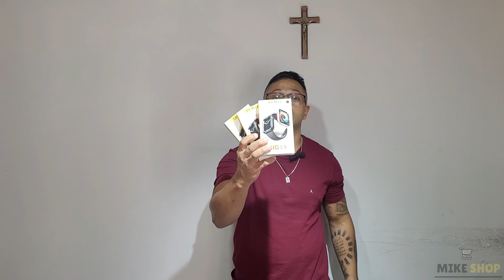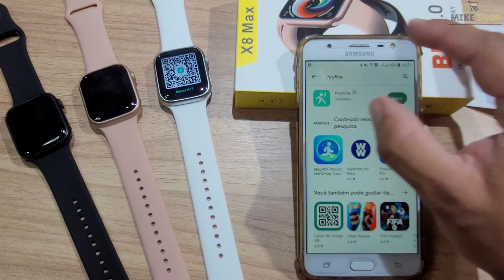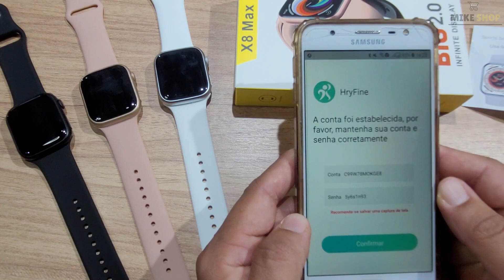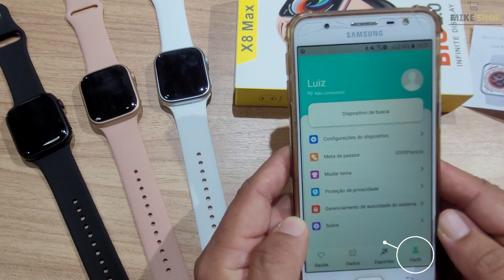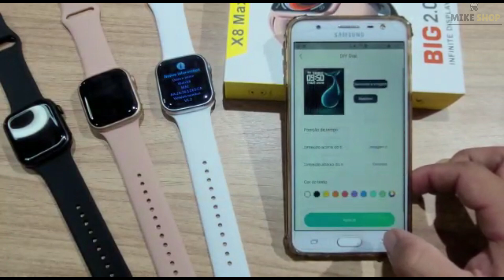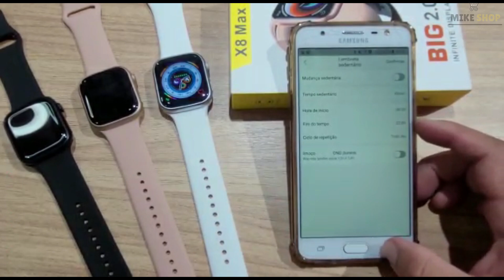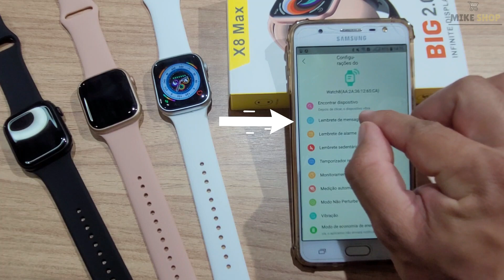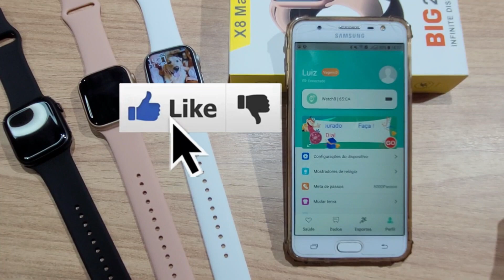COMO CONFIGURAR Smartwatch X8 MAX PASSO A PASSO COMPLETO App HryFine Foto Configuração Sincronização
⭐Escolha a cor que mais te agrada no link abaixo⭐

🔥Nesse vídeo você vai ver um pouco mais sobre as Configurações e Sincronizações do Smartwatch IWO X8 MAX usando o App HryFine e como colocar fotos e receber mensagens. Com design sofisticado o Iwo X8 Max promete atender suas necessidades e ser versátil, tanto no esporte quanto nas atividades do seu dia-a-dia.

🏃‍♂️🏃‍♂️Corre lá no site da Mike Shop e já garante o seu

Smartwatch IWO X8 MAX é novador e moderno, conta com um design lindo, leve e
elegante ótimo para monitorar suas praticas esportivas além de ser um belo acessório para o seu dia a dia. Não deixa de conferir essa maravilha!!

Após assistir esse vídeo nos conta nos comentários o que achou do X8 Max? É uma boa dica de presente? O que mais você gostaria de ver aqui na Mike Shop?